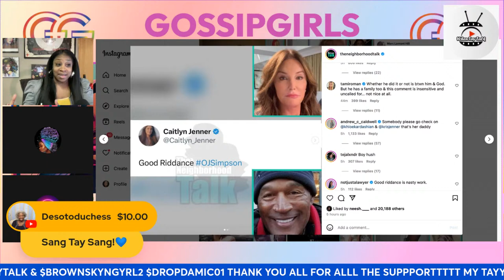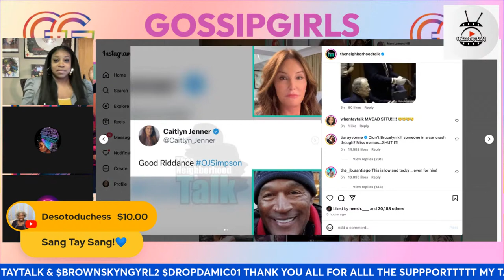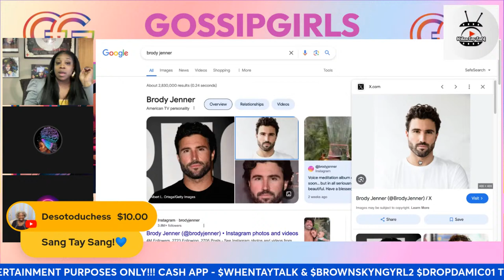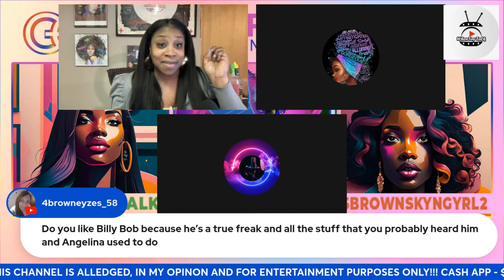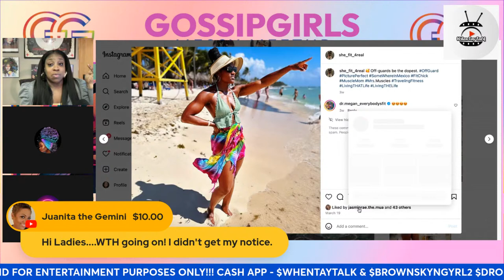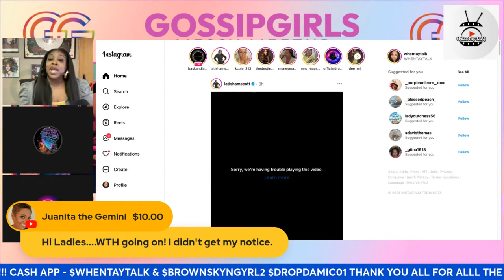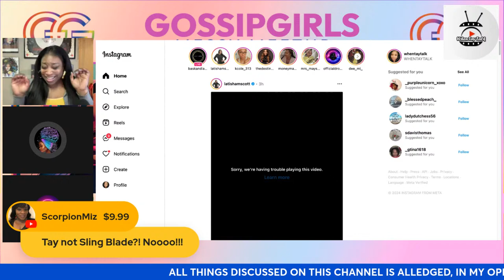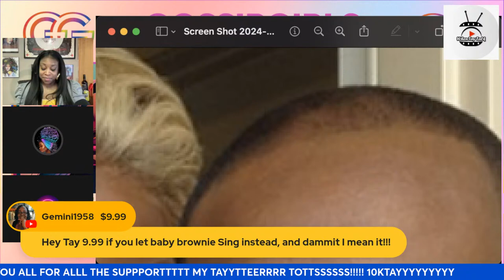LAMH: NEW SEASON DATE RELEASED AND NEW CAST - IM PISSED!!! LET'S TALK - THEN PATREON!!!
1. Reviews on the hottest reality and scripted shows.
2. All about the laughs and roasts of these shows.
3. Join me to share your thoughts on the current TEA!
4. Serious discussions
5. Mostly laughable moments